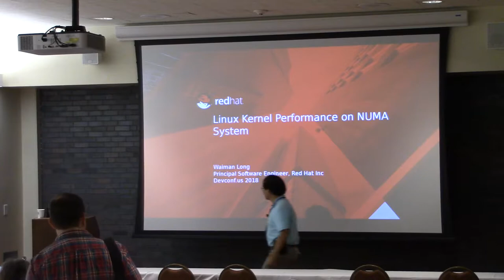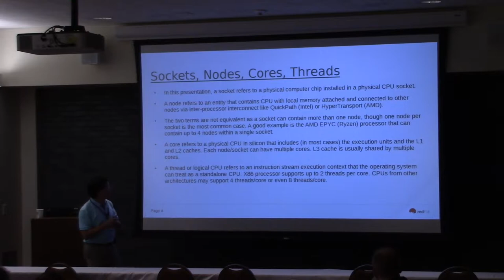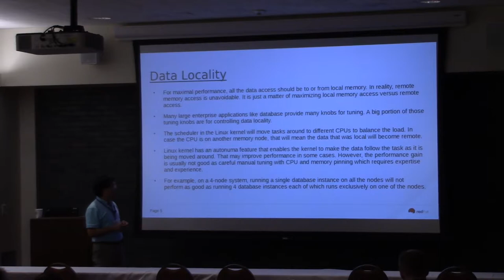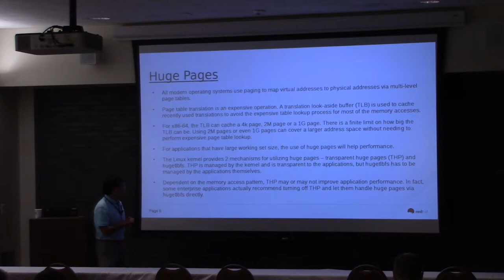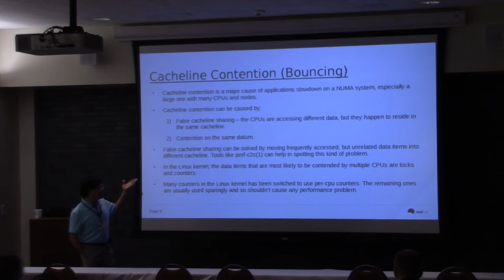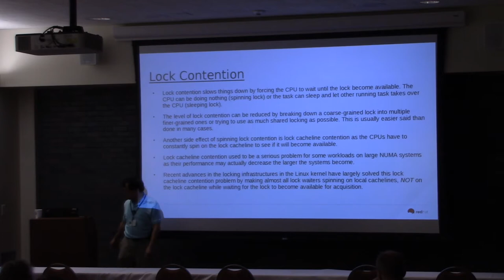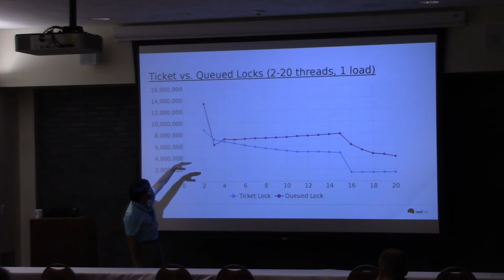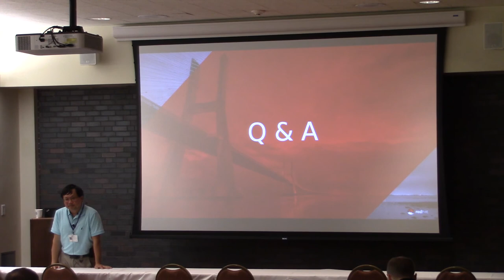Linux Kernel Performance on NUMA Systems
As more and more cores are cramming into a single CPU chip, even a commodity dual-socket server can now has dozens of cores/threads available for running applications. To enable multi-threaded applications to efficiently utilize all the available cores, care must be taken to avoid pitfalls that will adversely impact application performance.

This presentation discusses various factors that can affect application performance and what the Linux kernel community had done in recent years to scale up application performance on large NUMA systems.